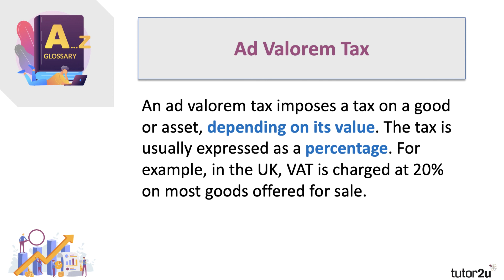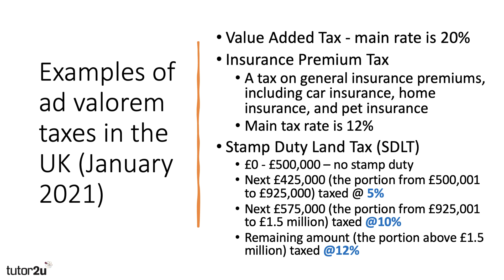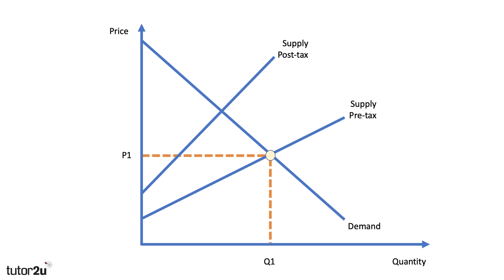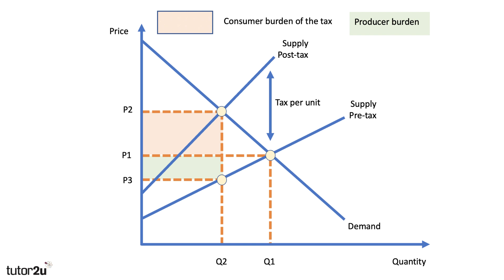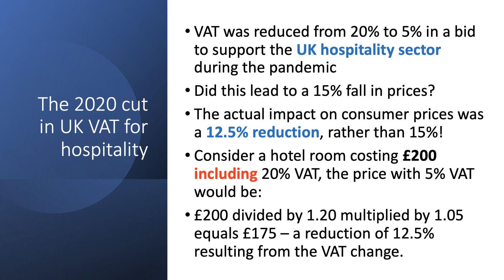Indirect Taxes - Ad Valorem Taxes I A-Level and IB Economics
In this revision video we look at examples of ad valorem taxes in the UK and use analysis diagrams to show the impact on producers and consumers.